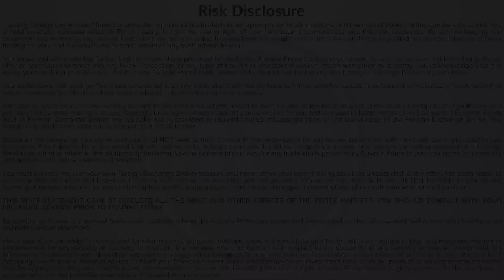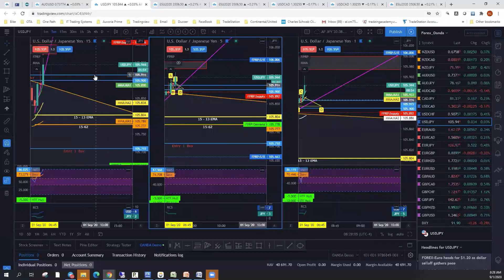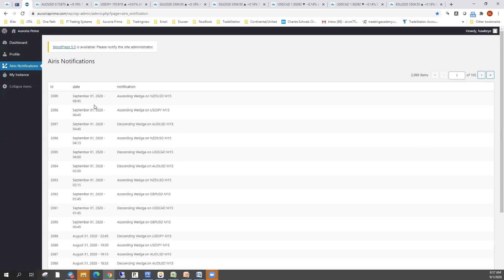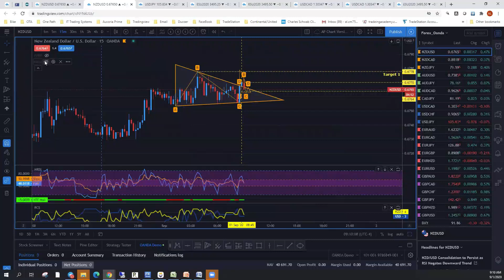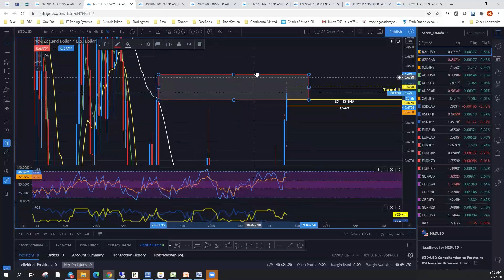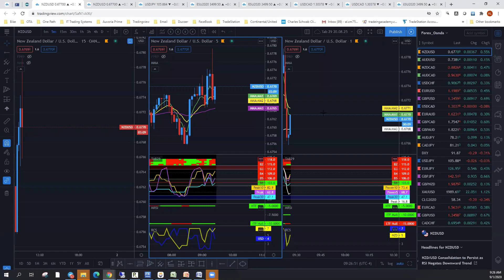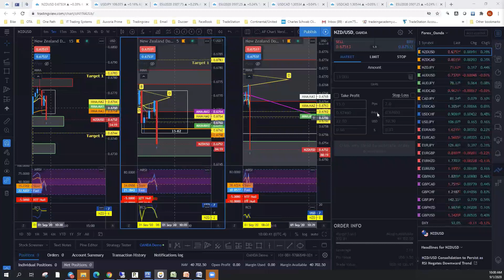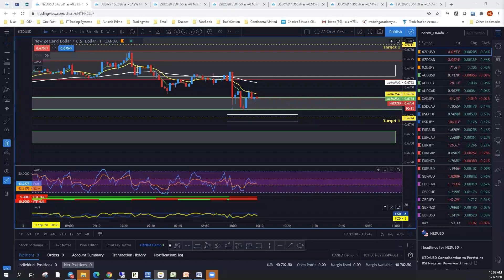September 1, 2020 - AIRIS Hawkeye Strategy